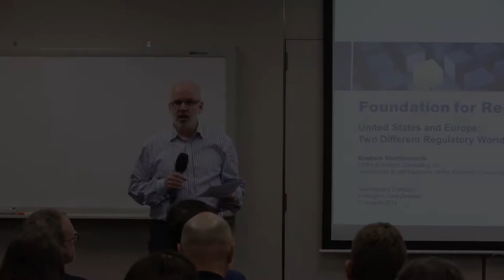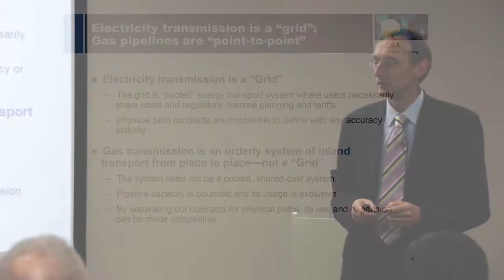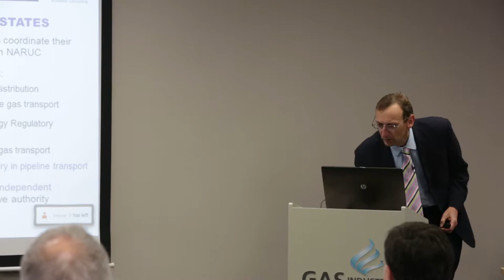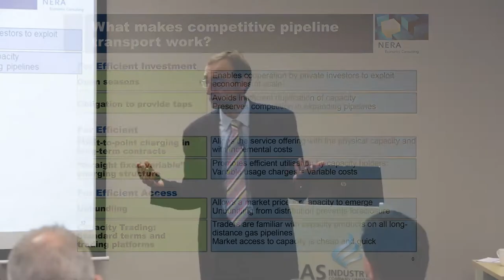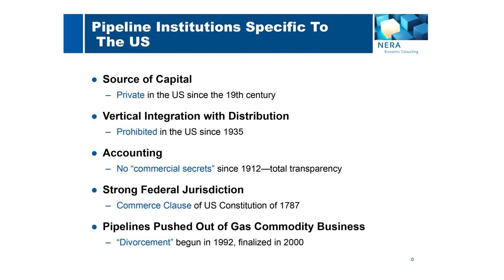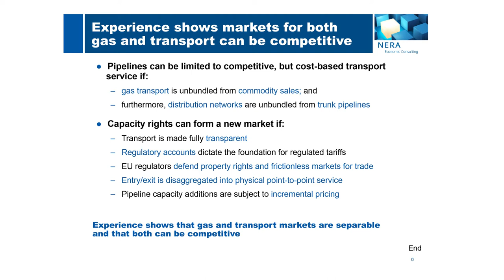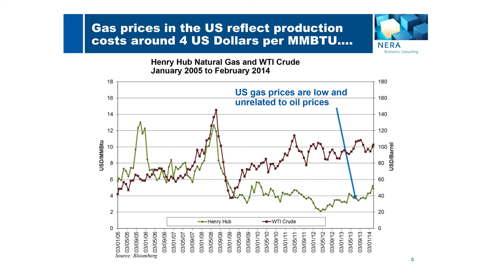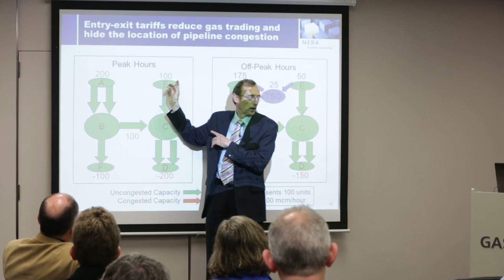Foundation For Regulating Pipleines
Join Graham Shuttleworth from NERA Economic Consulting, UK as he explains the foundations for regulating pipelines in the US and Europe at the Gas Industry Company